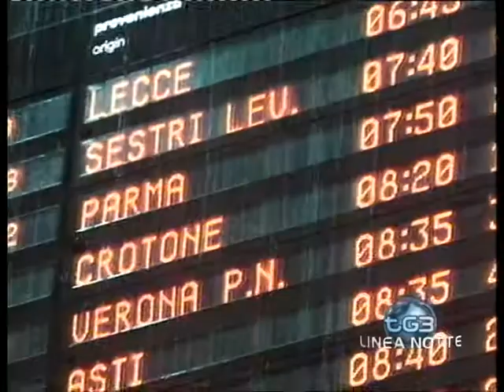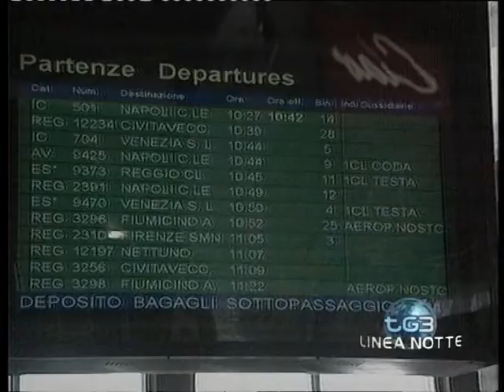Ferrovie - Inaccettabili i disagi dei cittadini 21-12-2009.mpg